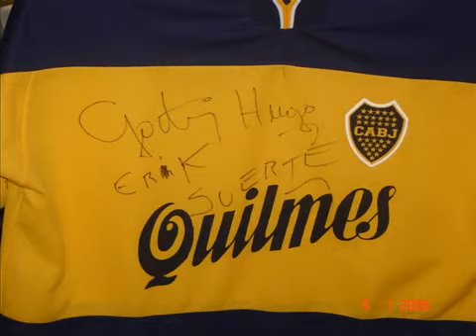Hugo Orlando Gatti